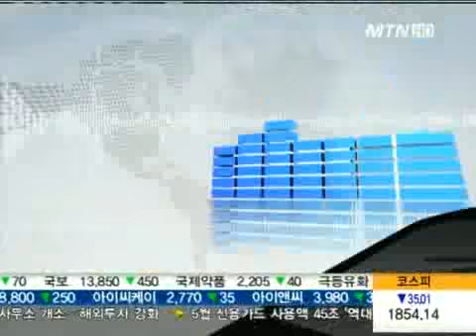[단독]국회 저축은행 명칭 변경 법안 추진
[ 앵커멘트 ]
저축은행 명칭을 두고 '은행'이라는 표현을 써도 되느냐는 비판이 지속적으로 제기돼 왔는데요. 국회에서 저축은행 이름을 바꾸는 법안이 추진중입니다. 권순우 기자가 보도합니다.

[ 리포트 ]
저축은행의 이름을 예전처럼 '상호신용금고'로 바꾸는 법안 작업이 재추진됩니다.

이노근 새누리당 의원은 저축은행 명칭을 상호신용금고로 되돌리는 입법안을 곧 발의할 예정입니다.

이 의원은 "저축은행과 일반은행의 구분이 모호해 많은 사람이 피해를 입었기 때문에 명칭 구분을 명확히 할 필요가 있다"고 말했습니다.

[전화인터뷰] 이노근 / 새누리당 국회의원
"소비자들이 일반은행으로 과신을 하고 지난번 저축은행 사태로 경험을 했잖아요. 명칭을 은행으로 쓰는 것은 적어도 곤란하지 않겠느냐느 것이 지배적이더라고요."

금융당국은 저축은행 명칭을 큰 틀에서 변경하는 방안은 고민 중이지만 10년전 폐기한 명칭을 다시 쓰는 것에는 부정적인 입장을 보였습니다.

금융위 관계자는 "대규모 구조조정으로 불량 저축은행의 실체가 드러나 헷갈리는 사람도 적고 살아남은 저축은행에 대한 징벌적 성격이 강하다"고 말했습니다.

또 "중장기적인 측면에서 미래 지향적인 이름을 논의할 필요가 있다"고 말했습니다.

저축은행 업계는 불필요한 조치라며 강하게 반발하고 있습니다.

[녹취] 저축은행 업계 관계자
"업계는 반대지요. 상호신용금고라고 한다해서 PF를 안할 것도 아니고. 은행거래 하는 사람은 계속 은행거래 하는 거고요. 이름 바뀌었다고해서 은행으로 고객들이 갈 것 같진 않습니다."

저축은행의 이름을 상호신용금고로 되돌리는 안은 18대 국회에서도 제기 됐었습니다.

하지만 대규모 구조조정이 진행중인 와중에 예금자들에게 막연한 불안감을 야기할 수 있어 보류됐고 18대 국회가 마감되면서 자동 폐기 됐습니다.

머니투데이방송 권순우입니다.